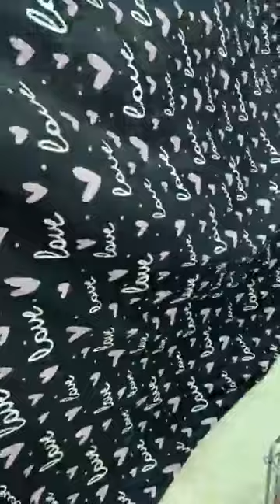البليدة ولاد عيش حي الجواجلة داخل سوق نور مرحبا بيكم في محلكم وزارة العرايس للافرشة